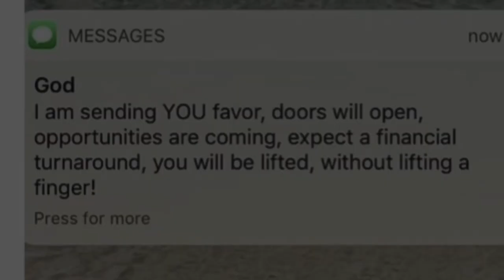Your Cup Is About To Run Over!!!🙏🏽🙌🏽✨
I Am a Life Coach and upload encouraging, uplifting, and motivational messages to inspire women to not give up.

“We succeed by helping each other grow.” woam247 woam4god womanonamission🎗 woampreneur glory2god🙏🏽🙌🏽